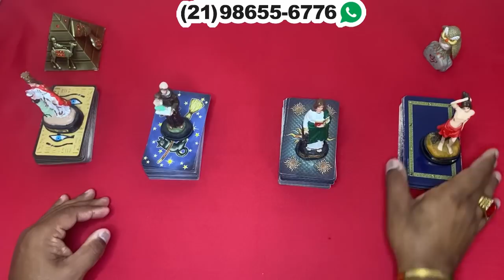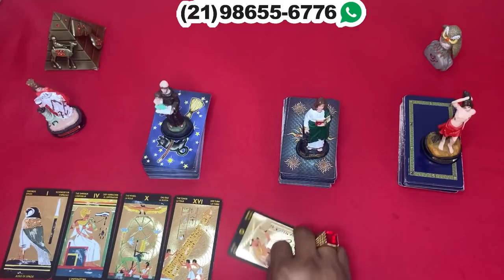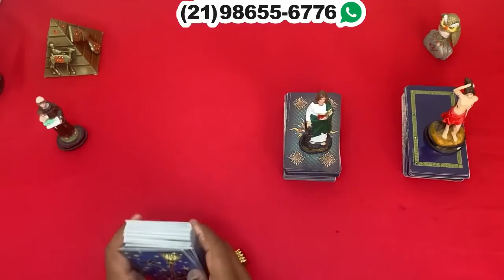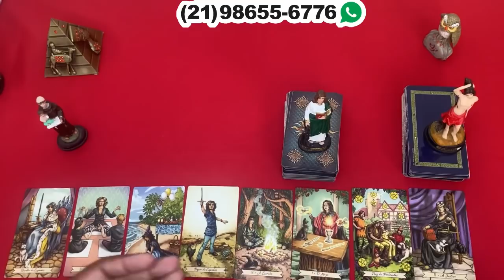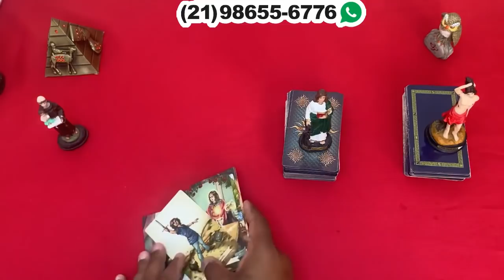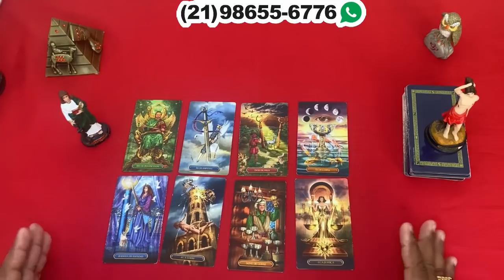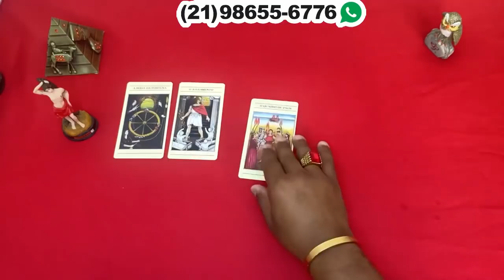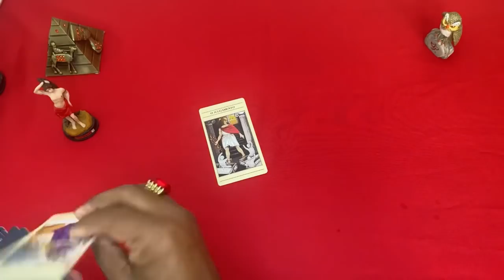ELE HOJE EM RELAÇÃO A VOCÊ! !!💘 [ Tarot Responde ] Tarô [Tarô ] Tarot